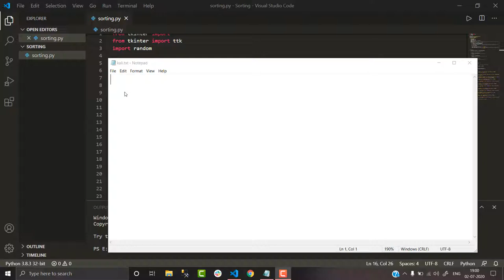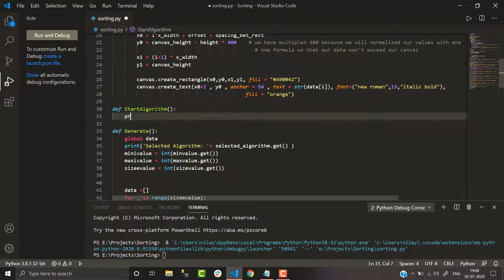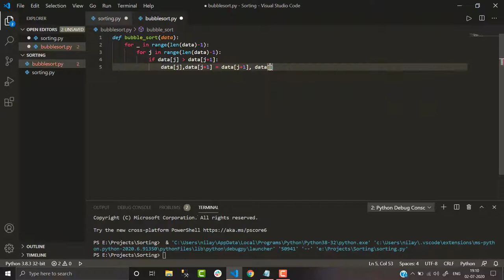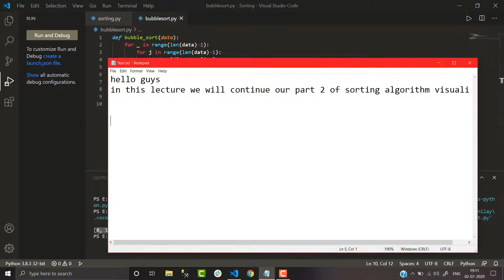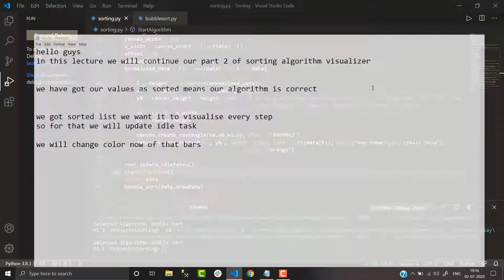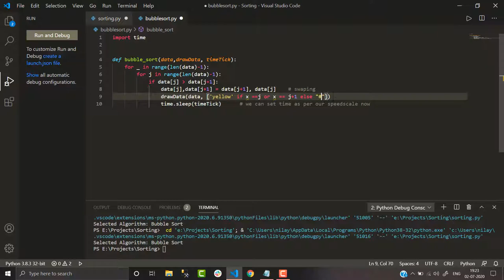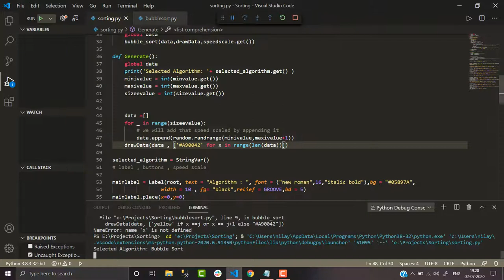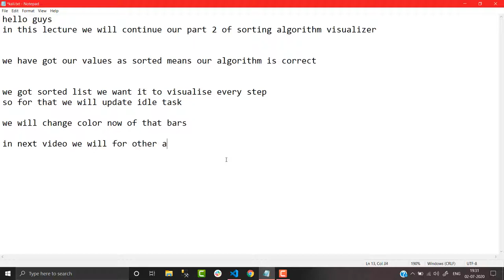Sorting Algorithm Visualizer : Part 2 (Bubble Sort)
visualizing Bubble sort, which is a simple Sorting Algorithm, using Python and it's GUI library Tkinter. Bubble does NOT have the best time time complexity in its worst case scenario (n^2), but it offers a space complexity of 1, which is awesome and its best case time complexity is n, which means that the array is already sorted.
One iteration of bubble sort is often used in more complex algorithms to just check if the array the user wants to sort is already in order or not, that is one of the reasons it is useful to know the basic principles of bubble sort.